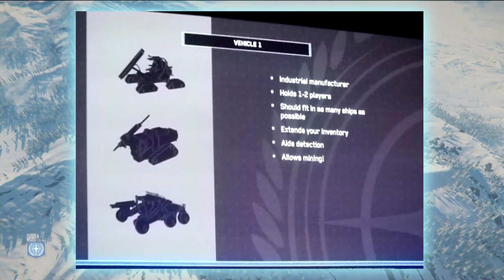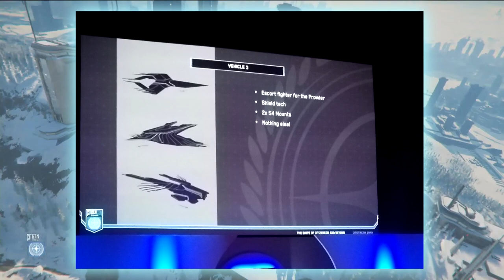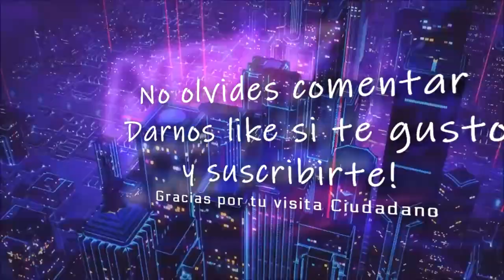Star Citizen Carrack, Mole, Piscis y mas! Citizencon 2019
🌌 Prueba Star Citizen 𝗚𝗥𝗔𝗧𝗜𝗦! 𝐲 𝐨𝐛𝐭𝐞𝐧𝐞 𝟓𝟎𝟎𝟎 𝐜𝐫𝐞𝐝𝐢𝐭𝐨𝐬 𝐝𝐞 𝐣𝐮𝐞𝐠𝐨 !

Tower Corsair 570X ** Procesador (CPU) Intel® Core™i9 9900K ** Motherboard GIGABYTE Z370 AORUS Gaming 5 ** Memory (RAM) Corsair Vengeance RGB Led 32GB (2x16GB) Ddr4 3000Mhz ** GPU 8GB ASUS STRIX GEFORCE GTX 1080 ** 2nd Hard Disk 1TB WD BLACK SATA 6 Gb/s, 64MB CACHE (7200rpm) ** SSD Samsung 850 Pro 250GB ** SSD Nvme Samsung 970 ** Power Supply Sentey SDP 850-SS ** Cooling Thermaltake Floe Triple Riing RGB 360 TT Premium Edition ** Paste ARCTIC MX-4 EXTREME ** Coolers Riing 12 LED RGB TT Premium Edition x4 ** Corsair k95 Platinum ** Logitech G502 ** Monitor ASUS MX27AQ ** Dxracer Racing Series ** Thrustmaster t16000 ** Saitek X52PRO